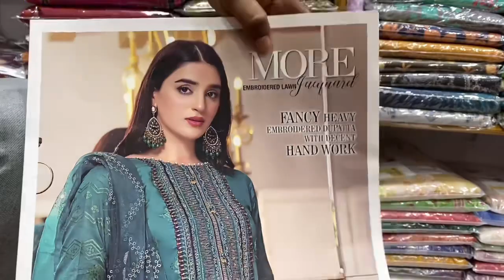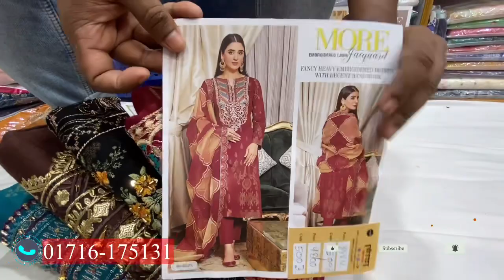Pakistani More Katan Luxury Three Piece 2023 | Katan Dress